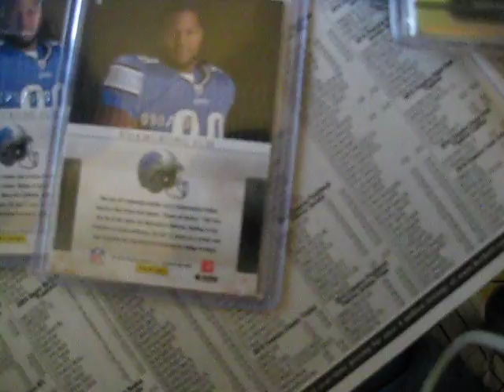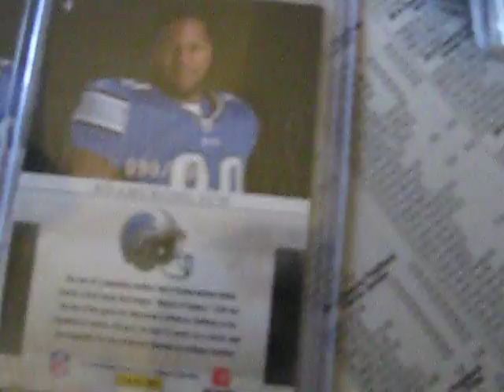BEST SUH MAIL!CHYEAAA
Hey everyone just to remind you guys I am always looking for Jahvid Best cards ALL of them...or any 2010 lions and hot rookies